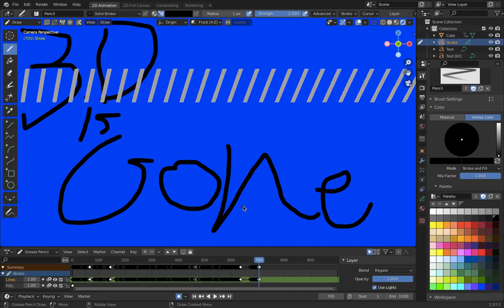Try and spot that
I didn't think it was going to be that small